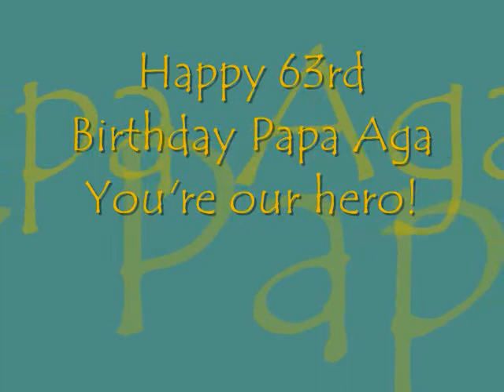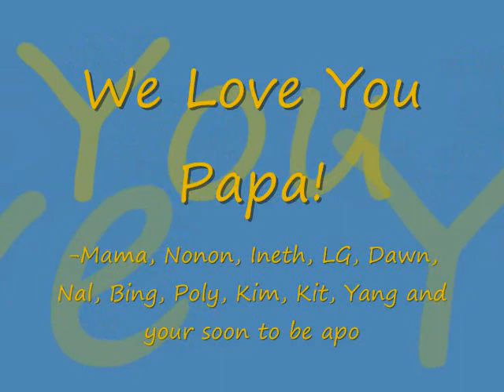Happy Birthday Papa Aga